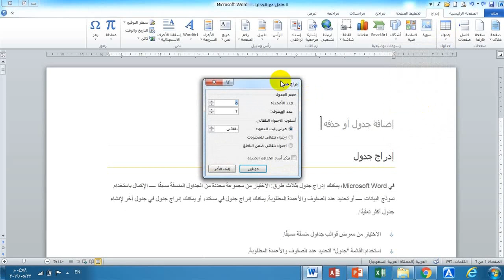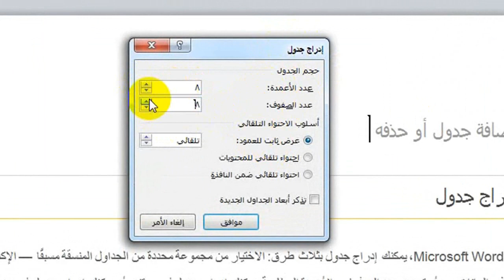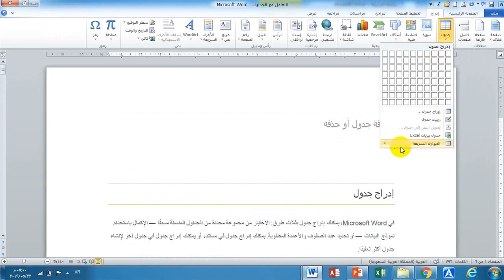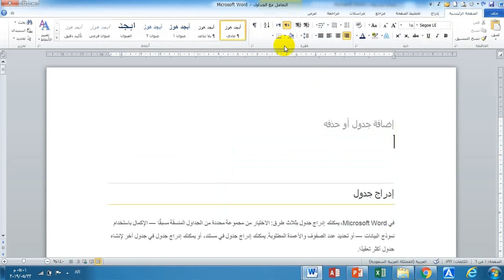9 - ادراج وحذف الجداول فى برنامج ورد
insert table in ms word 2010